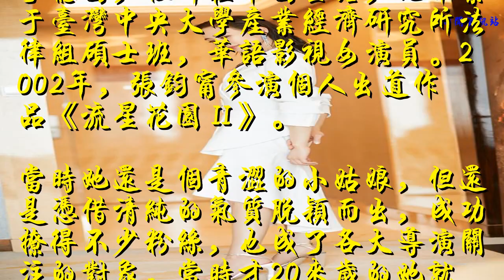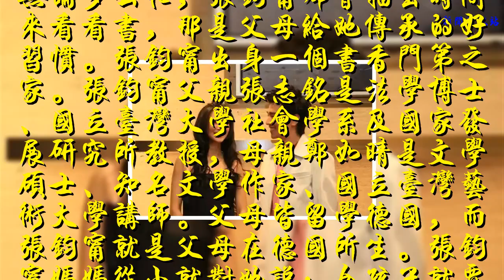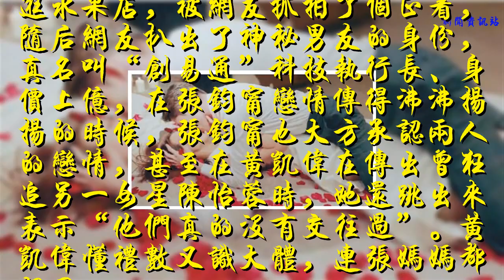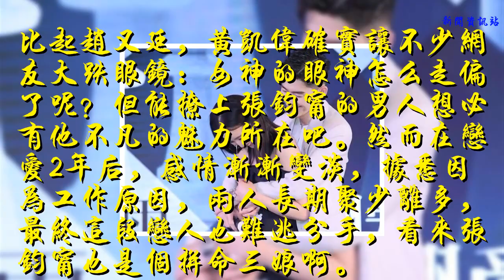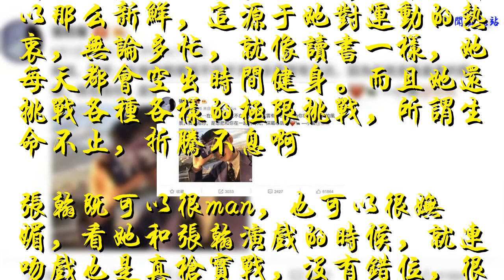為讀書放棄女一號，為工作放棄富二代，36歲美到連張翰都流連忘返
谢谢！
    娛樂圈是個很浮躁的圈子，很多明星翅膀都沒硬就想著大紅大紫，于是心浮氣躁的他們選擇潛規則，為名利出賣自己。但即便如此，還是有些人濯清漣而不妖，不同流合污，活成娛樂圈的清流，比如今天要說的張鈞甯。
    張鈞甯，1982年9月4日出生于德國，但卻在中國生活，她畢業于臺灣中央大學產業經濟研究所法律組碩士班，華語影視女演員。2002年，張鈞甯參演個人出道作品《流星花園Ⅱ》。
    當時她還是個青澀的小姑娘，但還是憑借清純的氣質脫穎而出，成功撩得不少粉絲，也成了各大導演關注的對象。當時才20來歲的她就戲源豐富，甚至有導演邀請她出演女一號，然而對于突如其來的走紅機會，她卻為了讀書選擇放棄。
    無論多么忙，張鈞甯都會抽出時間來看看書，那是父母給她傳承的好習慣。張鈞甯出身一個書香門第之家。張鈞甯父親張志銘是法學博士、國立臺灣大學社會學系及國家發展研究所教授，母親鄭如晴是文學碩士、知名文學作家、國立臺灣藝術大學講師。父母皆留學德國，而張鈞甯就是父母在德國所生。張鈞甯媽媽從小就對她說：女孩子就要多讀書。所謂腹有詩書氣質華，張鈞甯作為臺灣氣質美女，言行舉止確實不虛此名。
    感覺這個姑娘永遠知道自己要的是什么，比如曾和趙又廷因《痞子英雄》相識相戀，兩人談了好幾年的地下戀，趙又廷曾多次向其提出想要公開戀情，卻受到張鈞甯的阻止，張鈞甯表示不想被過度關注，兩人意見不合，又互不遷就，長期在感情方面受制的趙又廷自然會萌生退意。最后這段感情也就不了了之了。
    在之后張鈞甯也談了一場低調的戀情，無論怎么低調都談不過萬能的網絡，張鈞甯某次和神秘男友低調逛水果店，被網友抓拍了個正著，隨后網友扒出了神秘男友的身份，真名叫“創易通”科技執行長、身價上億，在張鈞甯戀情傳得沸沸揚揚的時候，張鈞甯也大方承認兩人的戀情，甚至在黃凱偉在傳出曾狂追另一女星陳怡蓉時，她還跳出來表示“他們真的沒有交往過”。黃凱偉懂禮數又識大體，連張媽媽都認同。
    比起趙又廷，黃凱偉確實讓不少網友大跌眼鏡：女神的眼神怎么走偏了呢？但能撩上張鈞甯的男人想必有他不凡的魅力所在吧。然而在戀愛2年后，感情漸漸變淡，據悉因為工作原因，兩人長期聚少離多，最終這段戀人也難逃分手，看來張鈞甯也是個拼命三娘啊。
    雖然為了工作放棄愛情，也不想那么快結婚，但她坦言自己很喜歡小孩，怕自己錯過最新鮮的卵子，于是跑去醫院凍卵，沒想到遭到醫生的拒絕：你的卵很新鮮，不必急，自然生產好一點。張鈞甯的卵之所以那么新鮮，這源于她對運動的熱衷，無論多忙，就像讀書一樣，她每天都會空出時間健身。而且她還挑戰各種各樣的極限挑戰，所謂生命不止，折騰不息啊
    張翰既可以很man，也可以很嫵媚，看她和張翰演戲的時候，就連吻戲也是真槍實戰，沒有錯位，很逼真，讓人看了就像在一對情侶在上演真情實劇一樣，而張翰也稱贊張鈞甯是位包容性非常強的演員，說她不會將個人的負面情緒代入到劇組，每次都可以和大家玩到一塊。
    不知道是不是因戲生情，看張翰張鈞甯在發布會上宣傳新片，張翰對張鈞甯的微妙動作，讓人覺得很可疑。我們都知道男演員會因為基于尊重女性的基礎上，做任何的動作都會保持一個紳士手，然而這一次張翰并沒有，張翰從張鈞甯后面環抱的時候，正常手的位置應該是放在女生腰上的，可他卻大膽地放在張鈞甯的胸前，絲毫不掩飾。
    對此張鈞甯也并沒有抗拒，而且還笑得那么歡樂，讓人覺得兩人肯定有貓膩。不僅如此，兩人在微博上的互動更是讓人細思極恐啊，你們覺得兩人有沒有戲呢?